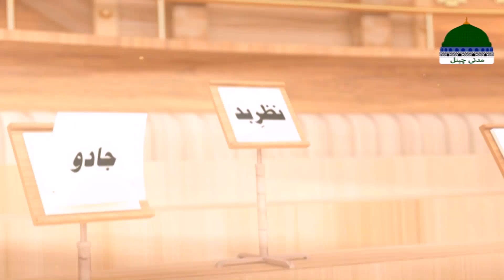Rohani Ilaj Aur Istikhara Episode 1093 | Mohammad Junaid Attari Madani | Islamic Spiritual Treatment